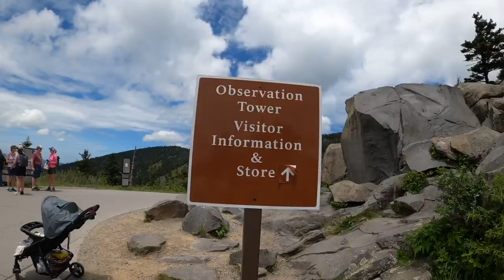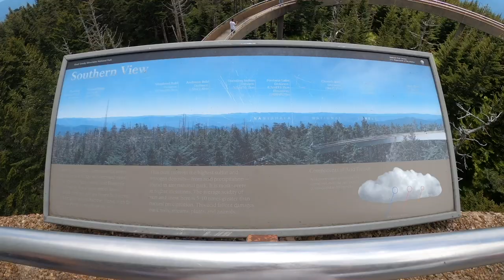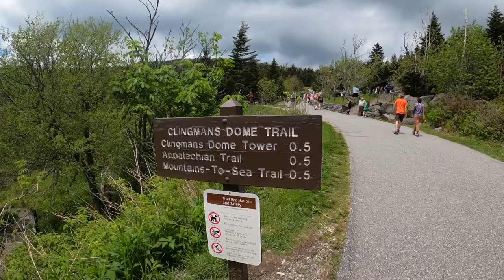Great Smokey Mountain and Clingsman Dome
We visited Great Smokey Mountain and Clingsman Dome on June 5, 2021. Please watch...